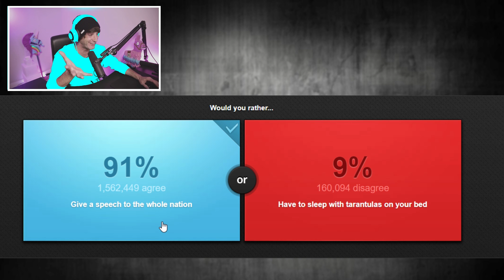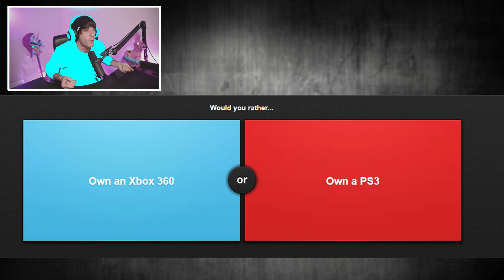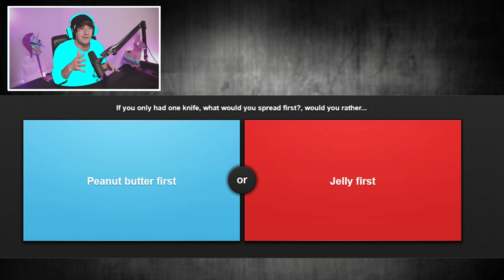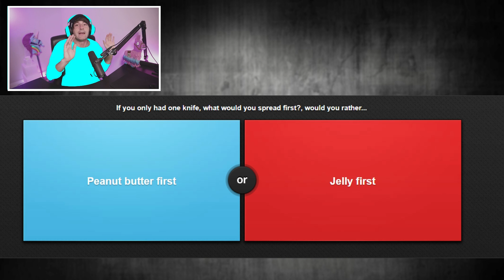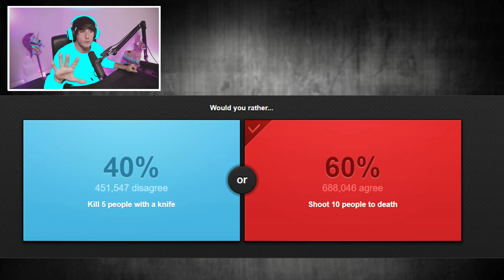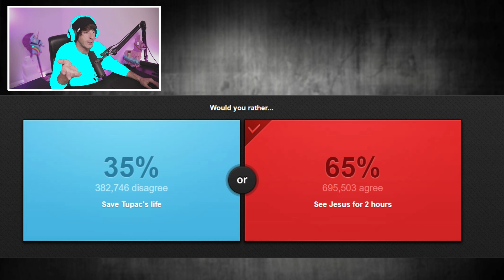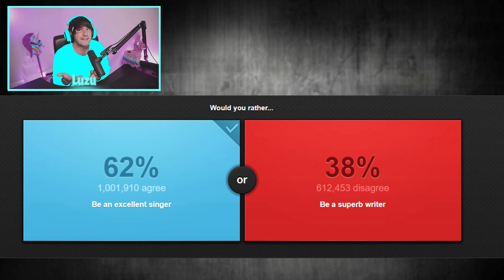YA SABEIS LO QUE ESTO SIGNIFICA!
Espero que os haya divertido mucho este video de Que Prefieres o Would You Rather, un juego muy gracioso y divertido en el que nos dan dos opciones y tenemos que elegir una^^